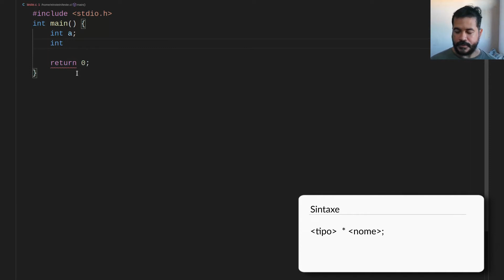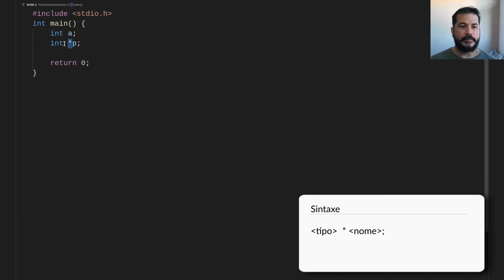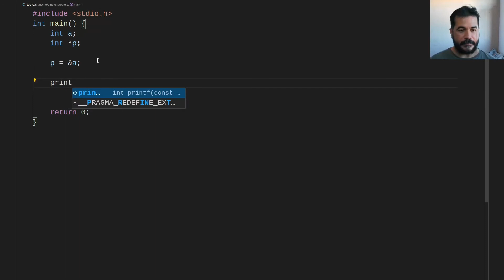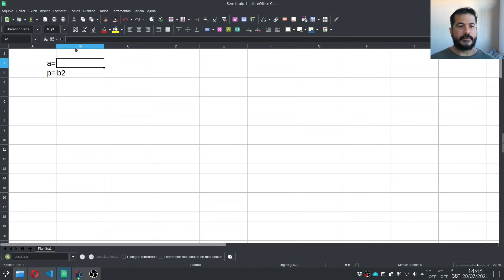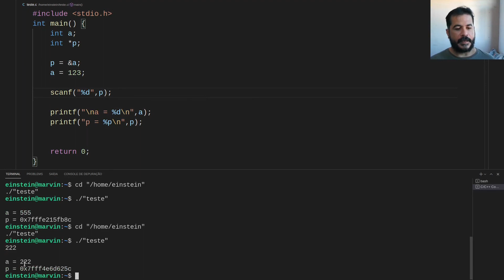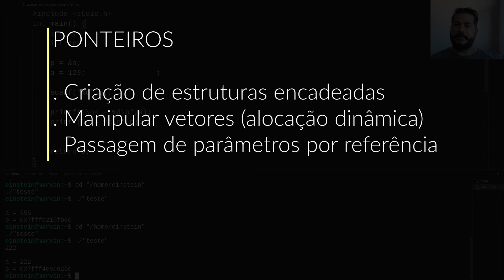Ponteiros - Introdução - Linguagem C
Introdução a ponteiros na Linguagem C.